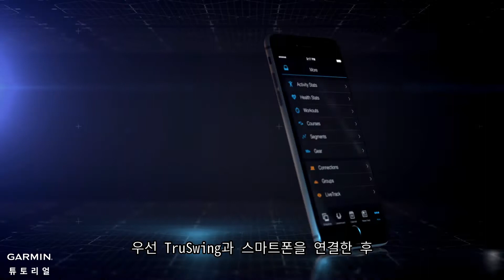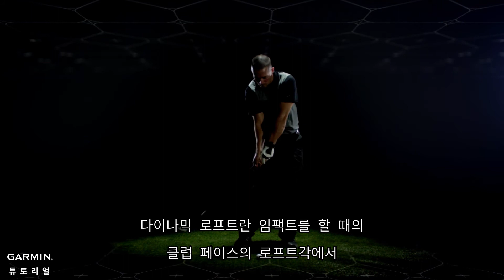[튜토리얼] Garmin TruSwing 골프 스윙 분석기: 스윙 분석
TruSwing 골프 스윙 분석기로 스윙의 모든것을 분석하세요.
스윙 분석 데이터는 스윙 헤드 속도, 템포, 클럽 패스(Path), 페이스각, 샤프트의 경사도, 샤프트각 그리고 다이나믹 로프트를 포함하고 있습니다.